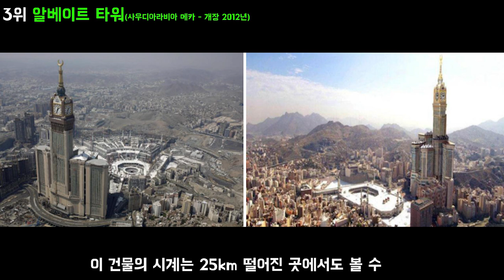세계에서 가장 높은 빌딩 탑7 _ 가장높은빌딩,세계에서 가장높은빌딩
과연, 어떤 빌딩이 세상에서 가장 높을까?